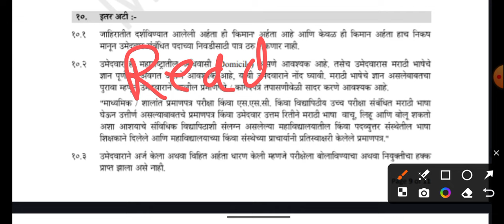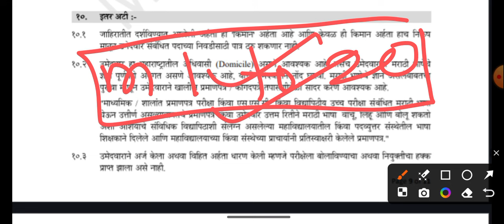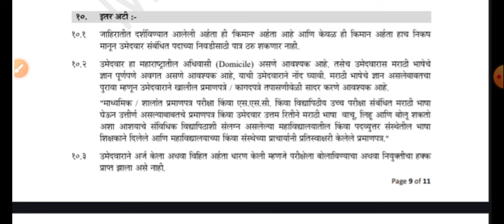🔷महावितरण Domicile Compulsory or not? इतर State चे विद्यार्थी पात्र कि नाही?#5347 post must wach✅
🔷महावितरण Domicile Compulsory or not ? इतर State चे विद्यार्थी पात्र कि नाही ?#5347 post must watch✅

Mahadiscom/ Mahatransco Test Series WhatsApp group number - 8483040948